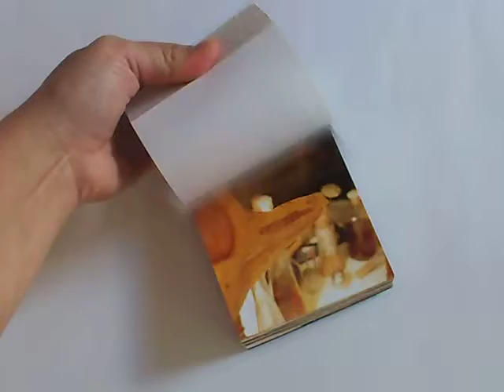Automotive flipbook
This flipbook takes inspiration from a short tale that I've read. Everyday objects (like pieces of string, wood, tea strainers, metal etc...) were used to make the main characters who are: an old woman, a shrimp and a strange woodpecker. The sculptures are out-of-focus, so through the animation they overstep the static nature of the object.